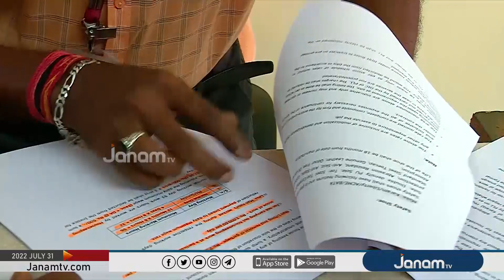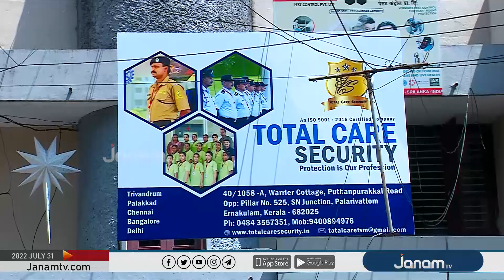പുതുവൈപ്പ് LNG ടെർമിനലിൽ CITU ഗുണ്ടായിസം